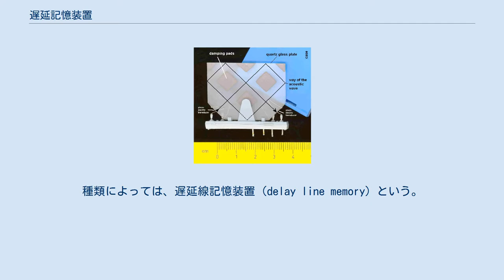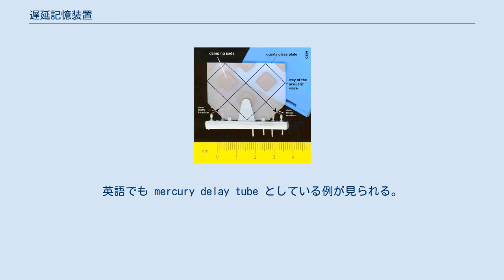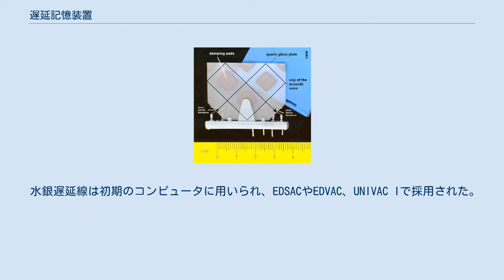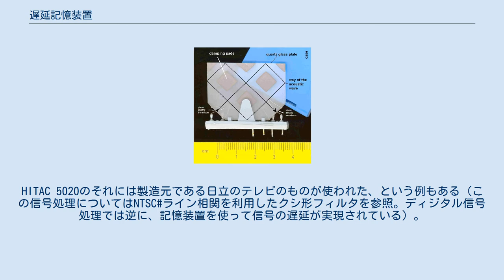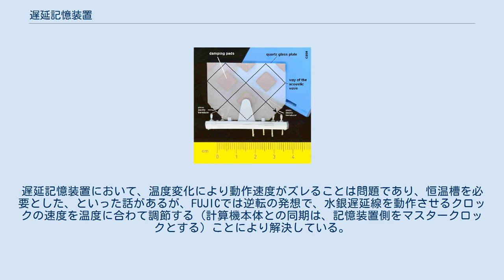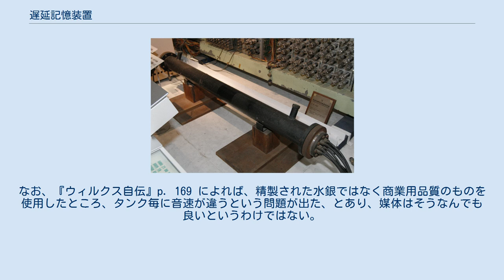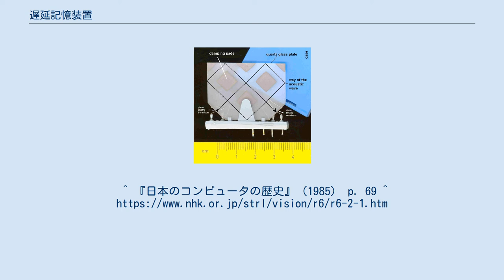遅延記憶装置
UNIVAC Iの水銀遅延線(1951) 遅延記憶装置（ちえんきおくそうち）とは、媒体が音波などを伝える際の遅れを利用し、信号を循環させ記憶装置として使用するものである。
種類によっては、遅延線記憶装置（delay line memory）という。
技術的にはレーダーで使う信号処理技術などから生まれたもので、黎明期のコンピュータ（真空管式コンピュータ）でよく使われた。
 構成方法にもよるが、たとえば加算器に直列加算器が使えるなど、部品数を抑えて多くの情報を扱えるコンピュータを作ることができる、という利点がある。
これは安上がりという点だけではなく、初期のコンピュータの多くが苦労した信頼性という点でも重要である。
 黎明期のコンピュータで主記憶装置としてよく使われた遅延記憶装置が、水銀遅延線（すいぎんちえんせん）である。
アナログ信号処理デバイスとして使われていたものであるが、ディジタル計算機のための記憶装置としては、ENIACに関わったジョン・プレスパー・エッカートによる（ENIAC自体では、稼働初期の時点では本格的には使われていない）。
水銀の中の超音波を利用する。
英語 delay line memory から（delay memory とはしない）「遅延線」の語があるが、線というより管であることから水銀遅延管（すいぎんちえんかん）とも呼ばれる。
英語でも mercury delay tube としている例が見られる。
（真空管と勘違いしないように）tank の語を使うことも見られる。
 水銀を詰めた管の両端に圧電素子をとり付けた構造をしている。
片方の素子に信号を入力し、圧電効果（逆圧電効果）による振動で超音波を発生させる。
超音波は水銀を媒体として管の中を伝わり、反対側の圧電素子を振動させる。
振動させられた圧電素子は圧電効果により電圧を誘起するため、ここから入力信号と同様の波形を持つ信号が取り出せる。
これを増幅して再び入力側に戻すと、信号が循環して、記憶装置として使うことができる。
この操作について当時の用語では、英語では regeneration、日本語では訳して「再生」などと表現されている。
 水銀遅延線は初期のコンピュータに用いられ、EDSACやEDVAC、UNIVAC Iで採用された。
また、日本初の電子式コンピュータ、FUJICにも水銀遅延線が使われている。
 （なお、設計としては、片方を開放端か固定端として信号が反射するようにし、入力と取り出しを同じ側でおこなう、というものもありうる） 水銀以外に、記憶装置として使われた媒体としては、ETL Mark IIIなどで使われたガラス、磁性体（金属）ワイヤを使った磁歪遅延線、ETL Mark IVでタイミング調整用に使われ、HITAC 5020で（主記憶ではなく）レジスタに使われた、同軸ケーブル内を伝わる高周波信号の遅れを利用する電磁遅延線がある。
固体遅延線や電磁遅延線は記憶以外に、アナログ時代にはフィルタの部品としてよく使われ、カラーテレビなどのために大量生産された電気部品でもある。
HITAC 5020のそれには製造元である日立のテレビのものが使われた、という例もある（この信号処理についてはNTSC#ライン相関を利用したクシ形フィルタを参照。ディジタル信号処理では逆に、記憶装置を使って信号の遅延が実現されている）。
 また、循環型で大容量のレジスタを作るために、磁気ドラムのトラックの一部を遅延線のように使うという手法があり、日本ではマルス1で使われたという例がある。
 変わったエピソードとしては、モーリス・ウィルクスによれば、水銀より安い媒体を1947年に検討していた際、アラン・チューリングがジンを提案した、というものがある。
アルコールと水が、室温において温度係数がゼロになる割合で含まれているから、だという。
遅延記憶装置において、温度変化により動作速度がズレることは問題であり、恒温槽を必要とした、といった話があるが、FUJICでは逆転の発想で、水銀遅延線を動作させるクロックの速度を温度に合わて調節する（計算機本体との同期は、記憶装置側をマスタークロックとする）ことにより解決している。
 波の伝搬といったような物理現象を利用しているわけではないが、使い方としてはシフトレジスタも少し似ている。
また近年の研究としては、NHK放送技術研究所による「微小磁区記録デバイス」は、磁性細線中を移動する磁区を利用するもので、遅延記憶装置に似ている。